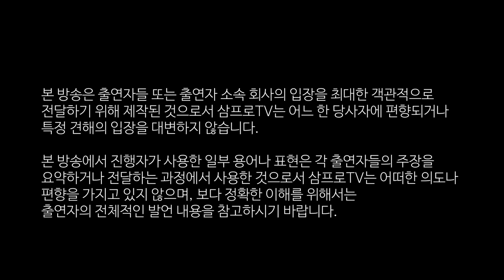삼성자산운용 원유ETF 논란, 양측의 입장을 들어봅니다. 2부_삼성자산운용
본 방송은 출연자들 또는 출연자 소속 회사의 입장을 최대한 객관적으로 전달하기 위해 제작된 것으로서 삼프로TV는 어느 한 당사자에 편향되거나 특정 견해의 입장을 대변하지 않습니다.

본 방송에서 진행자가 사용한 일부 용어나 표현은 각 출연자들의 주장을 요약하거나 전달하는 과정에서 사용한 것으로서 삼프로TV는 어떠한 의도나 편향을 가지고 있지 않으며, 보다 정확한 이해를 위해서는 출연자의 전체적인 발언 내용을 참고하시기 바랍니다.